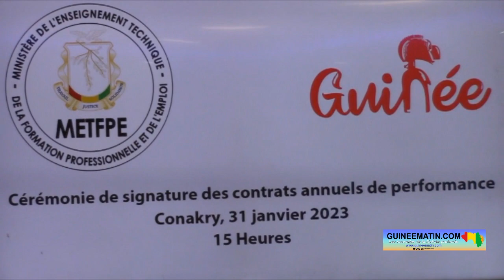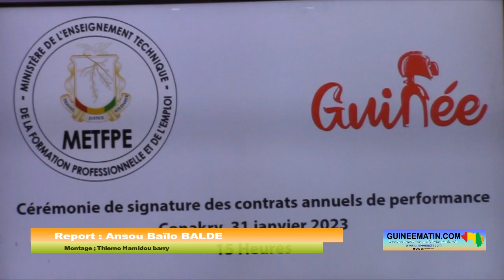METFPE: Alpha Bacar Barry signe des contrats de performance avec les directeurs nationaux et les EPA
Le Ministère de l’enseignement technique, de la formation professionnelle et de l’emploi (METFPE) pousse les directions nationales et les établissements publics administratifs (EPA) sous sa tutelle à produire de bons résultats dans leur gestion. Une cérémonie axée sur la signature des contrats annuels de performance a eu lieu à cet effet ce mardi, 31 janvier 2023, entre le ministre Alpha Bacar Barry et les responsables des directions nationales et les EPA.

La signature de ces contrats de performance devra permettre à chaque acteur du département de l’enseignement technique, de la formation professionnelle et de l’emploi de s’auto-évaluer pour l’année 2023 et de produire des résultats appréciables aux yeux des décideurs.